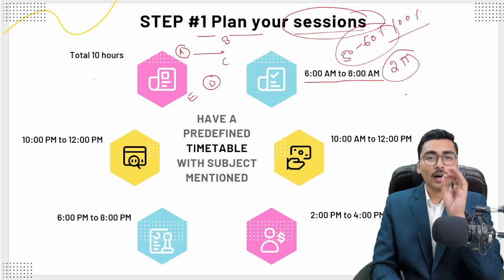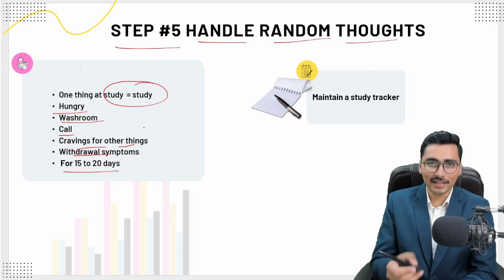Trailer: How to study for long hours | IAS In Kannada | Kannada IAS Academy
Our Gears:
1. Collar Mic
2. Laptop
3. Keyboard
4. Study Lamp
5. Digital clock